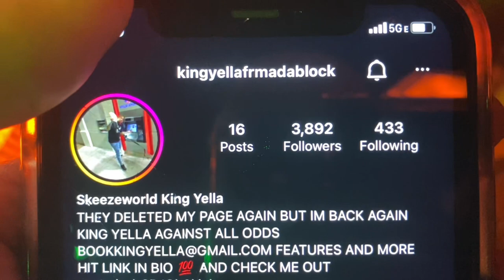FBG DUCK BROTHER FBG BRICK TURNED 32 TODAY HAPPY BIRTHDAY BRICK